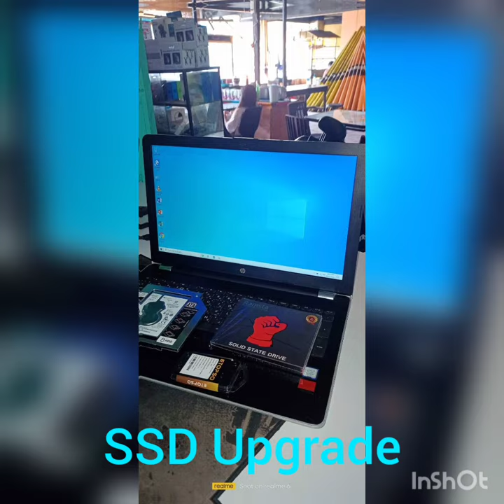Iz Computer Repair Services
Iz Computer Repair Services does all kinds of computer hardware repair and is one of the best repair shops in Davao, we offer you the best and satisfying services at a very competitive price such as No Power/Board Level Repair, No Display, LCD Replacement, Keyboard Replacement, SSD Upgrade, Cleaning and Maintenance and many more.

We are located at Catalunan Grande Road, (infront of Watsons Pharmacy) Catalunan Grande, Davao City or you may call us at 333-2186 / 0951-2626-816 / 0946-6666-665 or message us at our facebook account